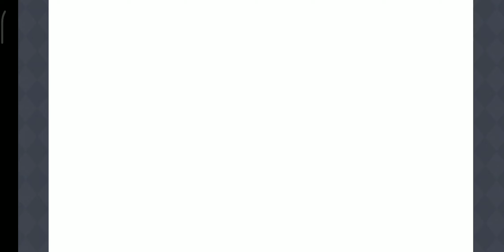Princess Connect! Re: Dive Chapter 15 Ep 5 (Game) English Sub